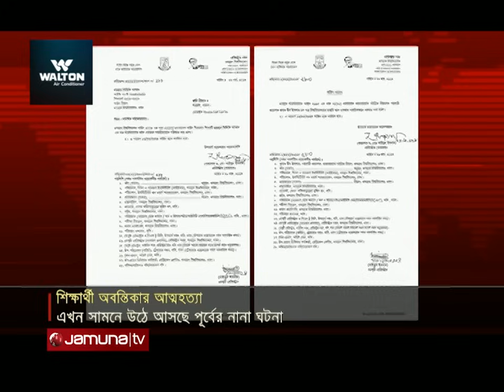অবন্তিকার বিরুদ্ধে গুরুতর অভিযোগ এনে নিজ সাফাই গাইলেন অভিযুক্তরা | Abontika Suicide Case | Jamuna TV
আটক হবার আগে নিজের বিরুদ্ধে অভিযোগের পাল্টা জবাব দেন অভিযুক্ত শিক্ষক। অন্যদিকে অভিযুক্ত আম্মানের দাবি, ভুয়া ফেসবুক আইডি খুলে সহপাঠীদের নামে কুৎসা রটনার সঙ্গে জড়িত ছিলো অবন্তিকা। এজন্য তার বিরুদ্ধে জিডিও হয়েছিল। তবে অবন্তিকার মা মেয়ের মৃত্যুর জন্য বিশ্ববিদ্যালয় প্রশাসনকেই দায়ী করেছেন।

Address:
Bangladesh.